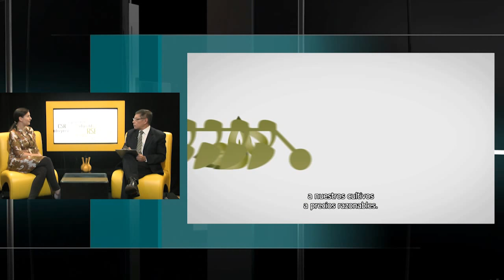ENTREVISTA A MICHELLE SALCEDO, GERENTE DE DESARROLLO SOSTENIBLE DE BACKUS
TEMA: La nueva propuesta de valor del nuevo enfoque de responsabilidad social de Backus y SABMILLER: "Prosperar"